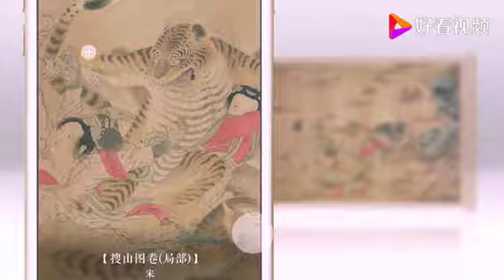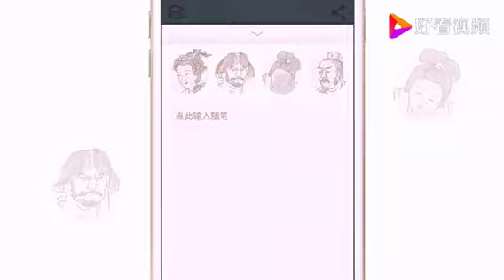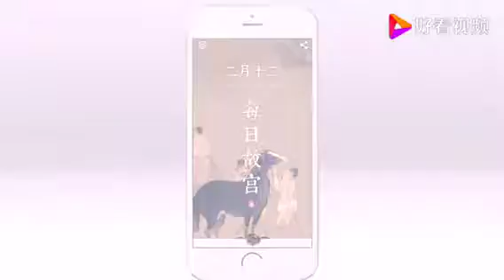Mr 睿 2020 07 07 23 08 37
每日故宫app